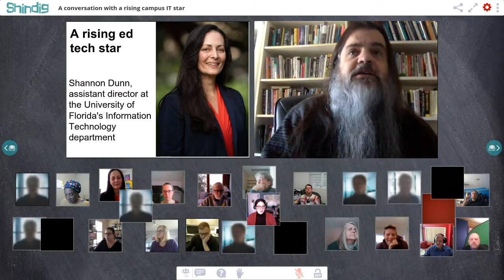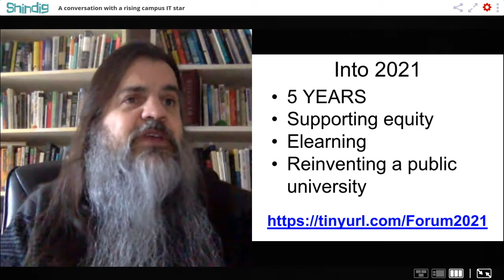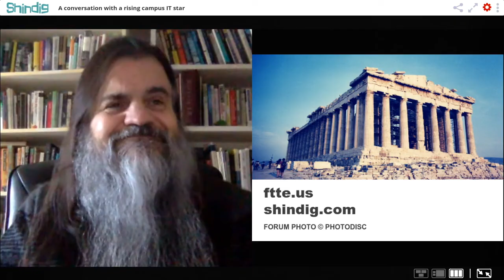Meeting a rising campus IT star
Who are the rising leaders of campus technology?

This Thursday we'll meet with Shannon Dunn, assistant director at the University of Florida's Information Technology department, and winner of the 2020 EDUCAUSE Rising Star Award.

The Future Trends Forum is a weekly discussion event created and hosted by Bryan Alexander.  Since 2016 we have addressed the most powerful forces of change in academia. Each week, this video chat brings together practitioners in the field to share their most recent work and experience in education and technology. The intent of the Forum: to advance the discussion around the pressing issues at the crossroads of education and technology.Who are the rising leaders of campus technology?